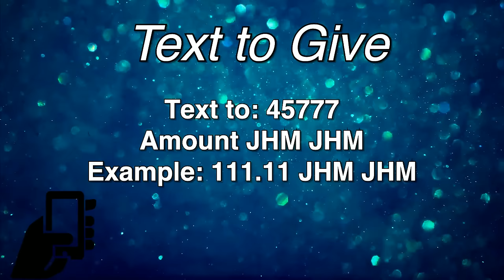Kevin Zadai - Taken to Heaven Part 1